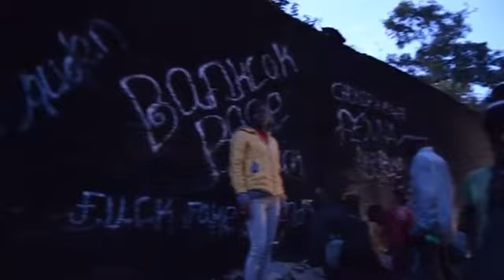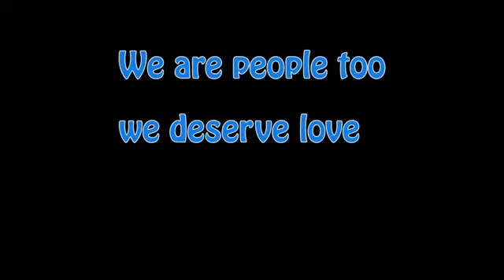Big Home.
A short directed by Josphat Ndivo which shows the life of street children and shows what they can do. The film also tells out that street children are normal people and should be taken care of.